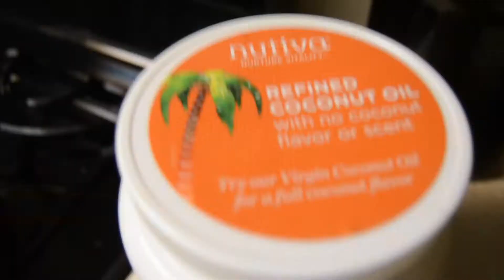Healthy Mexican Recipe | Easy Vegetarian Chilaquiles!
Hey guys!  In this video I'll show how to make some really easy vegetarian chilaquiles and if you're like me this healthy Mexican recipe will not disappoint!! This family meal idea takes less than 30 minutes to make and is easily made vegan by skipping the cheese and egg. Hope you enjoy the video and find a new meal to add to your family dinner rotation!

Check out THRIVE MARKET for discounted Organic Groceries and more!

Non-toxic cookware set